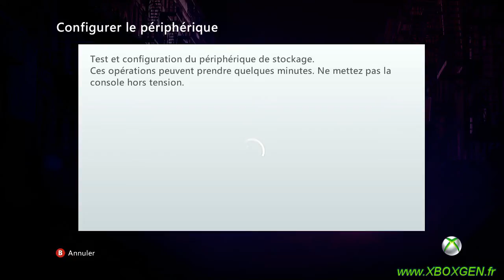Formater sa clef USB avec un XBOX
Voir le tutoriel associé sur XBOOXGEN.fr